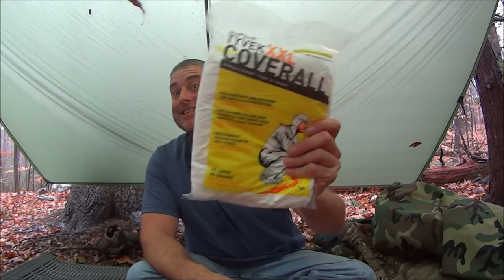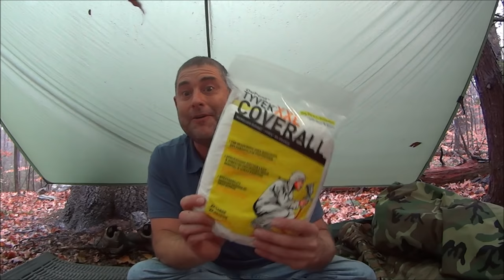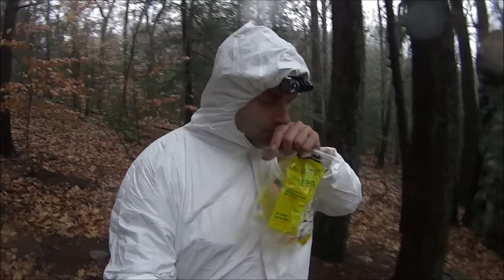Tyvek Coverall Suits. Ultimate Survival Kit!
I wouldn't use this as my primary intentional rain gear but for a daypack or ER kit when something ultralight is needed for an unexpected occurrence it could be useful. Makes for a great windbreak as well.